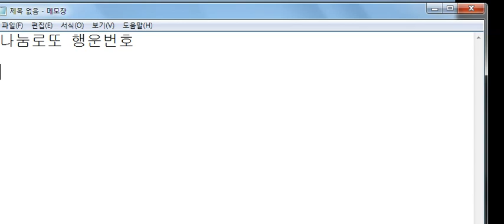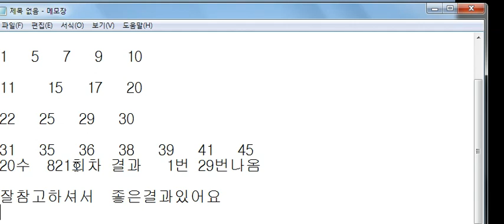나눔로또 822회 행운수